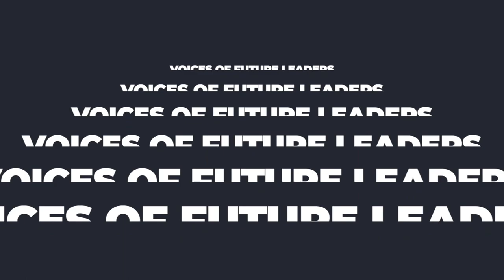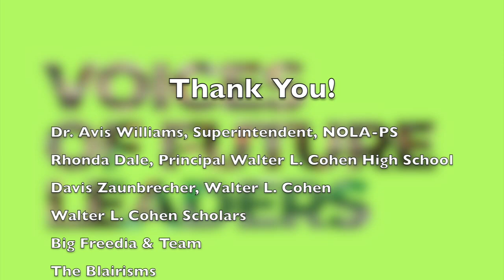Voices of Future Leaders Feat. Big Freedia @ Walter L. Cohen HS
New Orleans Bounce Legend, Big Freedia, also known as, The Queen Diva, joins NOLA-PS Superintendent, Dr. Avis Williams for a trip down memory lane with the students of Walter L. Cohen High School in the very first episode of Voices fo Future Leaders.

This podcast series is intended to uplift the voices of current NOLA-PS scholars, and allow them to engage with civic leaders, artists, and notable alumni from NOLA-PS and the broader New Orleans community. Hear stories of achievement, resilience, and triumph as scholars share their vision for the future and what adults can do now to improve the quality of life for us all.